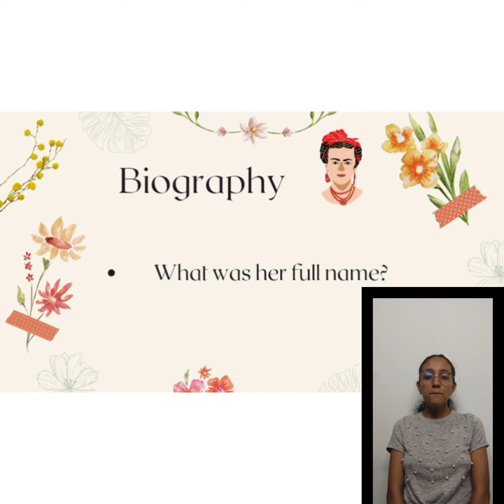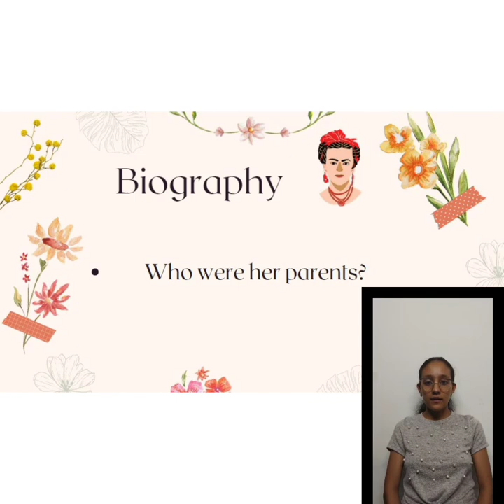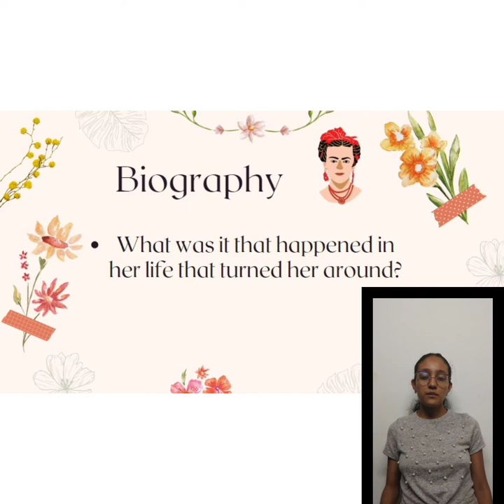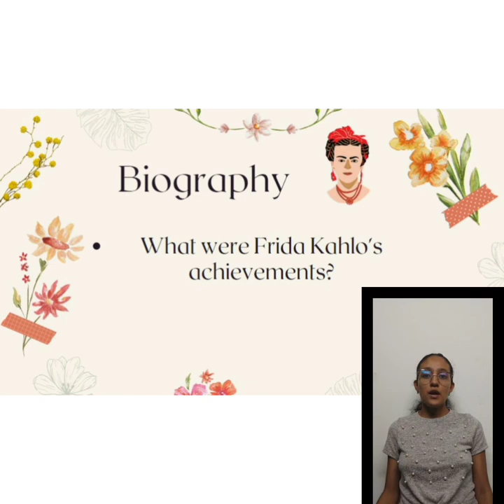Biography Frida Kahlo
When was Frida Kahlo born?
Frida Kahlo was born on July 6, 1907.
Where was she born?
 In the house of her parents The Blue House, in Coyoacan, México city.
What was her full name?
Magdalena Carmen Frida Kahlo Calderón.
Who were her parents?
Wilhelm (Guillermo) Kahlo, of German descent, and Mexican Matilde Calderon, Frida was the third of four daughters of this marriage.
What was it that happened in her life that turned her around?
In 1925, at the age of eighteen, Frida had a terrible traffic accident. She couldn’t walk for a long time, so she started to paint. Lots of her works were painted laying in the bed. Drawing on personal experiences, her miscarriages, and her numerous operations, Kahlo's works are often characterized by portrayals of pain.
Why was she recognized?
Frida Kahlo was a Mexican painter.
who was your partner?
In 1929 she married the painter Diego Rivera.
What were Frida Kahlo's achievements?
Frida_won a national art prize in 1946, and became famous in Mexico.
when frida kahlo died?
He died in 1954, when he was only 47 years old. The official cause of death was given as pulmonary embolism.
why did you choose frida kaloh?
because she is a commemorative figure of women and she catches my attention.